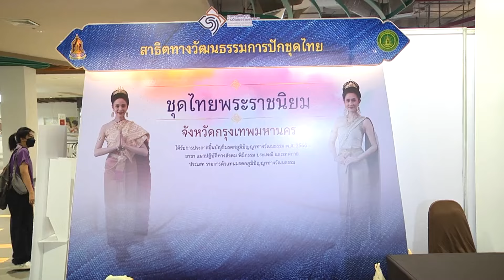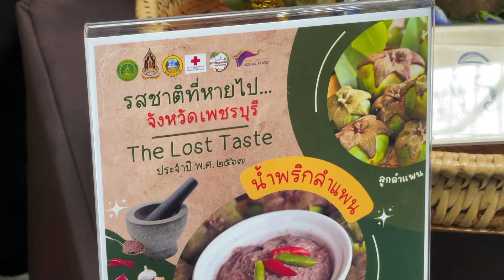น้ำต้มเห็ดหลินจือ ช่วยกระตุ้นภูมิคุ้มกัน l อาหารเป็นยา l ชุมทางฮอตโชว์